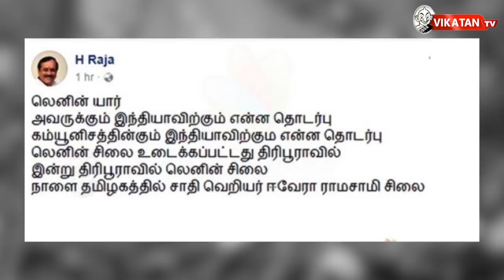சிலைகள் பற்றிய Google Search! அதிர வைக்கும் ரிப்போர்ட்! | Periyar | H.Raja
Erode Venkata Ramasamy was commonly known as Periyar also referred to as Thanthai Periyar, was a social activist, and politician who started the Self-Respect Movement and Dravidar Kazhagam.

E.V. Ramasamy was born in Erode, Madras Presidency to Venkata Naicker and Chinnathayee From his childhood, Ramasamy is known for his controversial comments on religious belief and on brahmins. Being the son of a wealthy person, everyone was fond of him. He was dropped out from school at second grade due to his growing hyper activities. He witnessed numerous incidents of caste and gender discrimination .

E.V. Ramasamy joined the Indian National Congress in 1919, but resigned in 1925 when he felt that the party was only serving the interests of the Brahmins. He questioned the subjugation of Dravidians as the Brahmins enjoyed gifts and donations from them but opposed and discriminated them in cultural and religious matters. In 1924, E.V. Ramasamy participated in a non-violent agitation (satyagraha) in Vaikom, Kerala. From 1929 to 1932 Ramasamy toured British Malaya, Europe, and Russia, which had an influence on him. In 1939, E.V. Ramasamy became the head of the Justice Party, and in 1944, he changed its name to Dravidar Kazhagam. The party later split and one group led by C. N. Annadurai formed the Dravida Munnetra Kazhagam (DMK) in 1949. While continuing the Self-Respect Movement, he advocated for an independent Dravida Nadu (land of the Dravidians).

E.V. Ramasamy propagated the principles of rationalism, self-respect, women’s rights and eradication of caste. He opposed the exploitation and marginalisation of the non-Brahmin Dravidian people of South India and the imposition of what he considered Indo-Aryan India.

H.Raja is an Indian politician, chartered accountant and a law graduate. He was a Member of the Legislative Assembly representing the Karaikudi constituency in the Tamil Nadu Legislative Assembly from 2001 to 2006. He is one of the national secretaries of the Bharatiya Janata Party.

CREDITS
Host - Deepthi | Script - Sriram | Camera - Ramesh Kannan  | Edit - Ajith | Associate Producer - Karthick.K,Rajaram.S, Chief Sound Engineer - Raghuveer Rao | Chief Video Editor -Hassan, Channel Manager - Prashanth Balaji, Karthik J | Producer - Dhanyaraju.